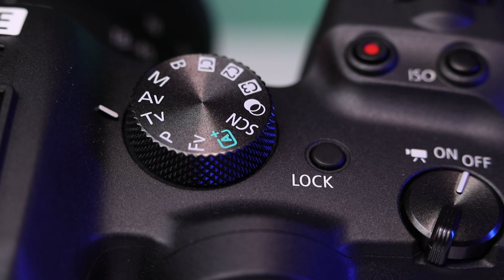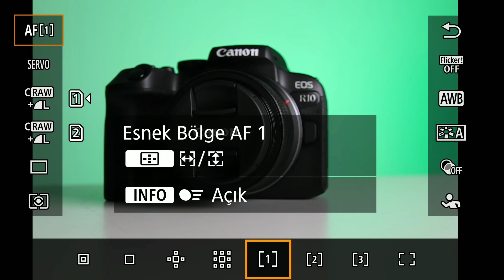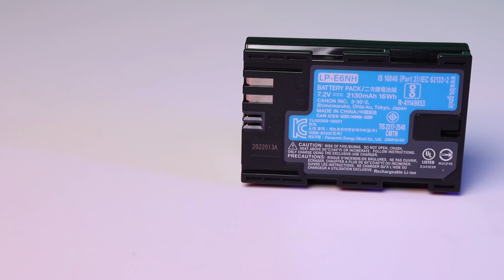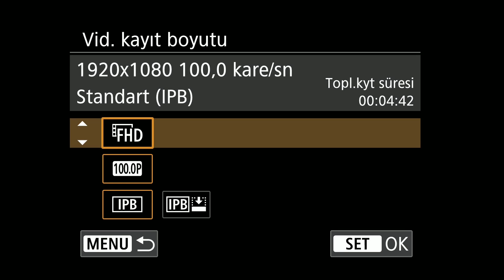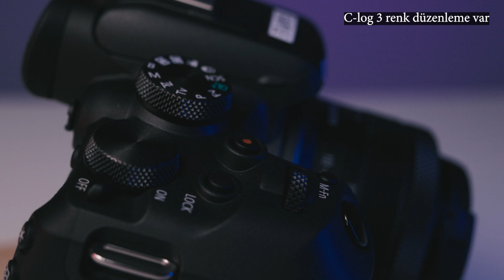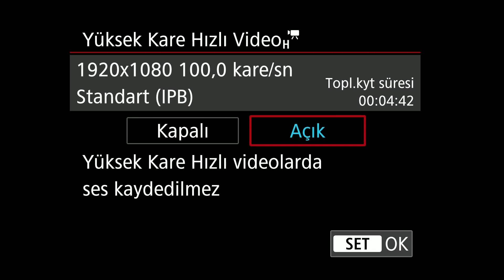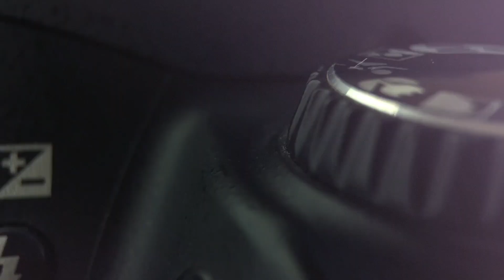Canon EOS R7 Test | Profesyonel Fotoğraf Makinesinden Beklenen Her Şey Var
Canon EOS R7 fotoğraf makinesinin Türkiye'deki ilk testi ile karşınızdayım. APS-C boyutlarında kroplu CMOS sensöre sahip bu fotoğraf makinesi performansı ve özellikleri ile gerçekten çok etkileyici. Canon R7 fotoğraf makinesinden uçan da kaçan da kurtulmuyor. 4K video yetenekleri oldukça güçlü. DSLR Canon 7D Mk 2 modelinin çok üstünde aynasız bir gövde olmuş. Detaylar videoda... @CanonEurope

Merhaba. Kanalımda fotoğraf teknoloji ve doğa içerikli videolar yayınlıyorum. Fotoğrafçılığın temelleri, fotoğraf eğitimleri, kamera ayarları ve ekipman testleri yapıyorum. Nasıl yapılır tarzı videolar üretiyorum.